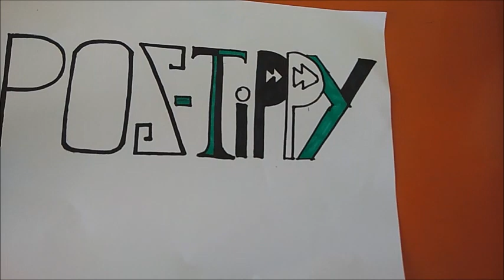POS-Tippy Business Canvas - QDB2033z Introduction to Management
Hi guys! We are a group of Petroleum Geoscience students & Mechanical students from Universiti Teknologi PETRONAS. As part of our curricular structure for Introduction to Management, we have come up with business model of our proposed business, POS-Tippy to solve courier service issues in the campus.

Actors:
Muhammad Haziq Hassani Bin Hassan    24760 ME
Syazwan Fikri Bin Mohammad                    24758 ME
Nur Syakirah Binti Mohamad Yusoff          22858 PGS
Ong Poh Yee                                                   22566 PGS
Guneshrao Subramaniam                            22792 PGS

Lecturer: Mr. Azhan bin Hassan